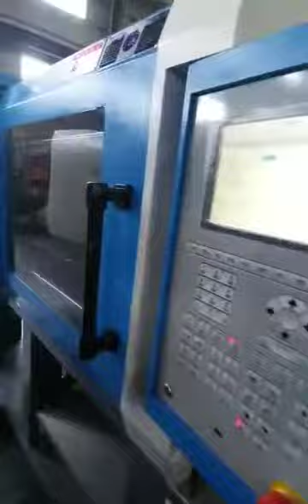injection molding machine HMT-120